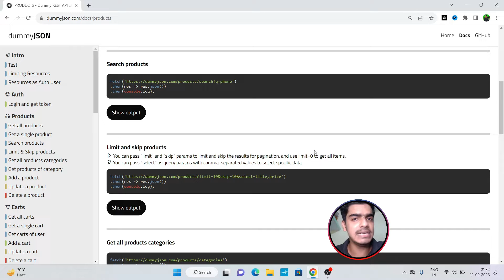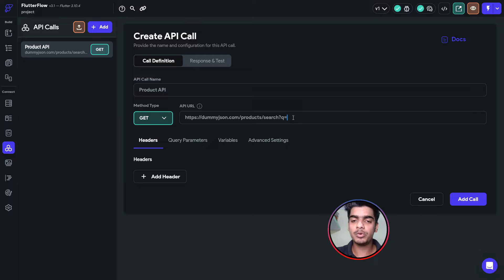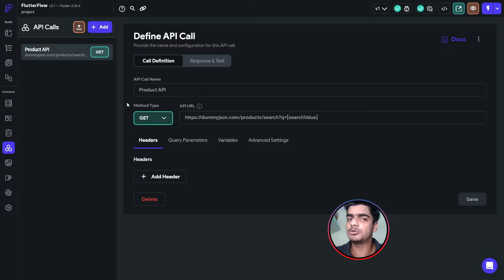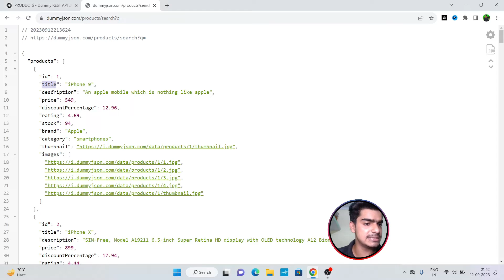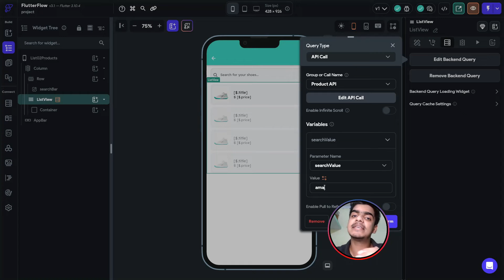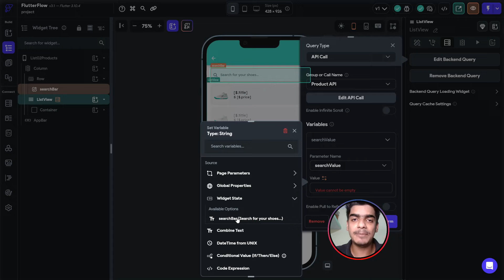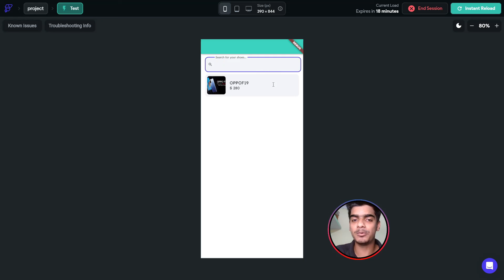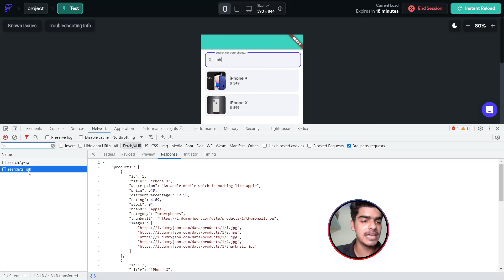Live Search With API Calls In FlutterFlow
Learn Live Search With API Calls In FlutterFlow

In this video I have covered - How you can implement live search (with api) in your flutterflow application along with I have showed you how you can generate dynamic children in your listview, In upcoming videos we will learn All the Features that flutterflow provides to enhance our app development journey!